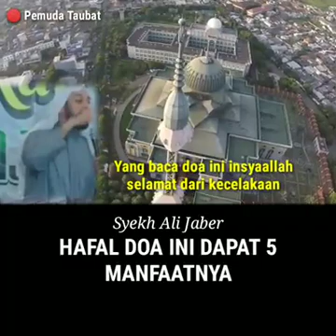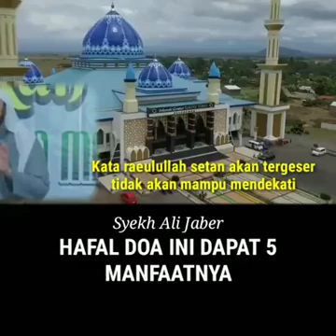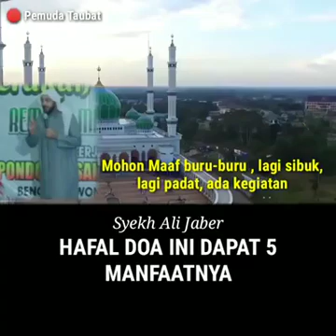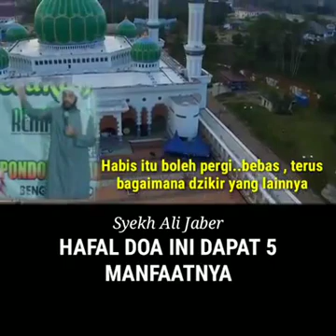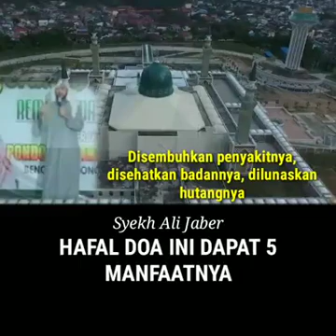SYEKH Ali Jaber ceramah ..Hafal kan doa ini Dapatkan 5 keutamaan nya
simak vidionya